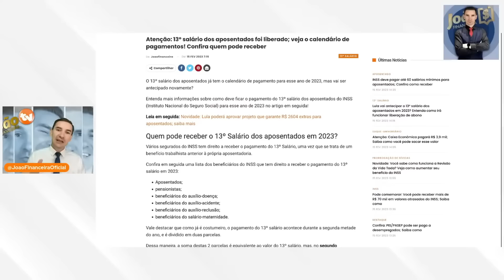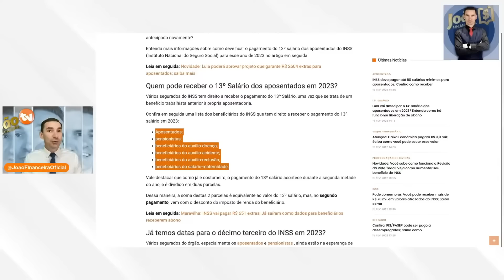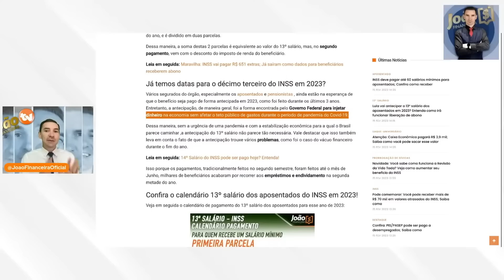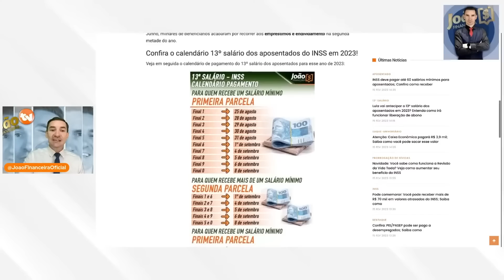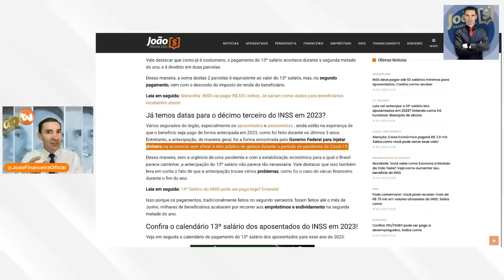ÓTIMA NOTÍCIA - ANTECIPAÇÃO 13 salário para 2023 é CONFIRMADO! Decimo terceiro salário INSS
Pagamento do 13° Salário do INSS - Antecipação do pagamento do 13 salario INSS 2022 - Veja agora as datas de pagamento do 13 salário e saiba quando você vai receber! Pagamento do INSS + Valores do 13 salario 2022! Antecipação 13 salário do INSS - Datas pagamento do 13 salário INSS
Saiba tudo sobre decimo terceiro salario inss 2023 e os detalhes com datas de pagamento
Quando vai cair na conta o decimo terceiro salario dos aposentados INSS

ÓTIMA NOTÍCIA - ANTECIPAÇÃO 13 salário para 2023 é CONFIRMADO!

emprestimo rapido
5% foi aprovado?
problema emprestimo
banco
dinheiro
financiamento aposentado
aposentado INSS
pensionista inss
meu INSS
aposentadoria
credito consignado
creditoconsignado
inss 2020
emprestimo inss
dinheiro
14 salario
14 salario inss
decimo quarto
décimo quarto inss
00:00 SEJAM BEM VINDOS
00:02 Aperte o BOTÃO de INSCREVER-SE AGORA!
04:00 COMPARTILHE com seus AMIGOS!
05:00 Aperte o BOTÃO de INSCREVER-SE AGORA!